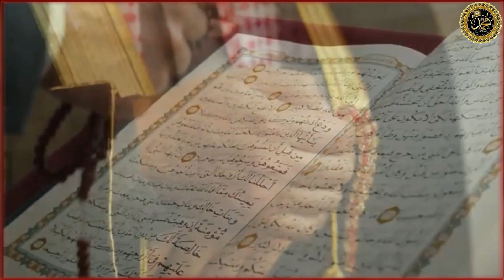Maulana Tariq Jameel latest bayan after son incident ! Molana tariq jameel ki rula daine wali video